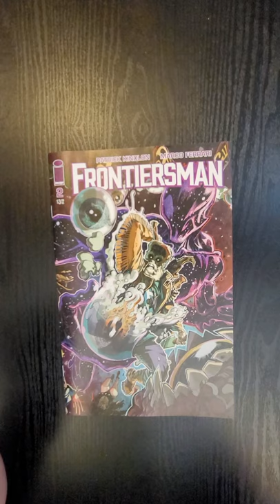Frontiersman #2 Image Comics QuickFlip Comic Book Review Patrick Kindlon,Marco Ferrari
PATIENCE! CONVICTION! REVENGE! ATRICK KINDLON & MARCO FERRARI return with an all-new ONGOING SERIES!
Classic Green Arrow-style adventure blends with the thoughtfulness of Concrete in a super-hero odyssey for mature but uncynical readers! Frontiersman is coaxed out of retirement by an environmentalist group, only to find that being a spokesperson makes him a target for old and new enemies alike! For the super-hero reader looking for me.

Patrick Kindlon,Marco Ferrari